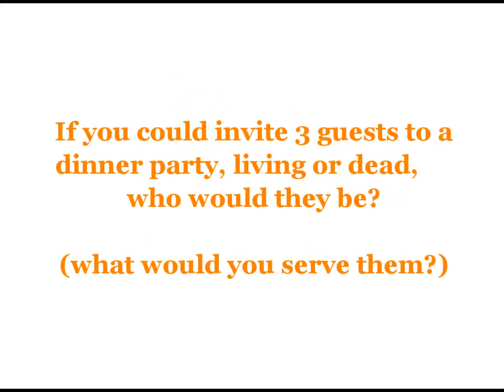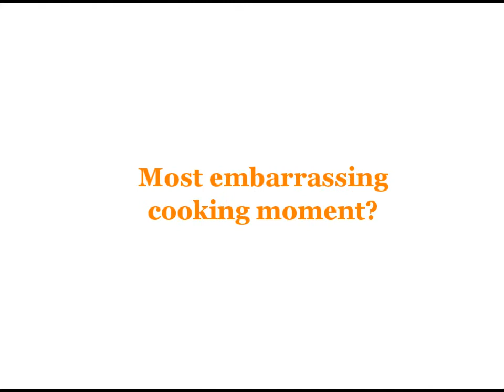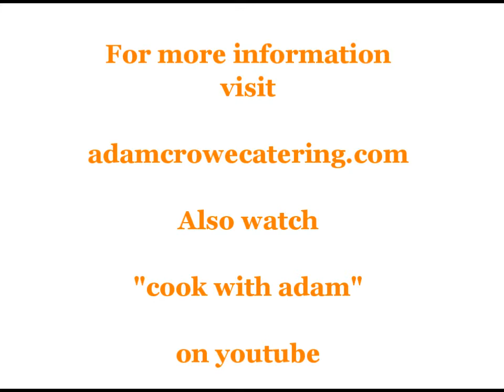Ten Questions with Adam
Q&A with Adam Crowe from "cook with adam"